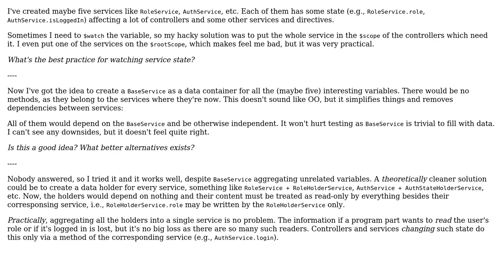Software Engineering: Globally interesting state in angularjs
With thanks & praise to God, and with thanks to the many people who have made this project possible! | Content (except music & images) licensed under CC BY-SA | Music | Images & others | With thanks to user Muhammad Ahsan user maaartinus and the Stack Exchange Network Trademarks are property of their respective owners. You are responsible for your own actions.